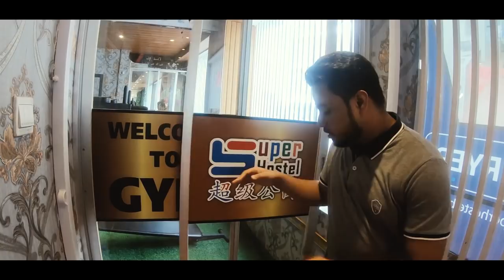Baridhara Branch Review | Business Class | New York - 6 | Call : 09638-666333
Baridhara Branch Review | Business Class | New York - 6

রিভিউটি বন্ধুদের সাথে শেয়ার করুন।

বুকিং দিতে কল করুন: 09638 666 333
অথবা কমেন্টে আপনার নাম্বার দিন আমরাই কল করে তথ্য দিব। ধন্যবাদ।